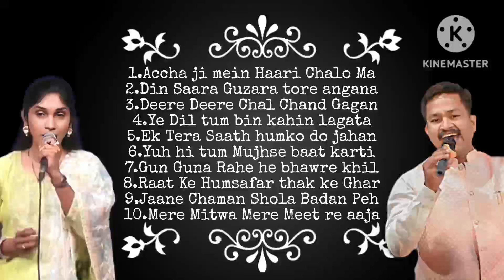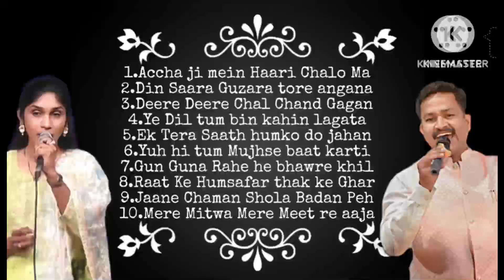Golden Era Vol 1